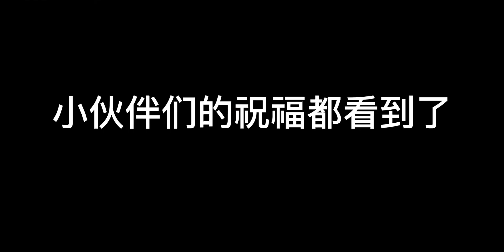欢迎来到狗狗疗养中心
小狗快乐日记,狗狗,汪星人,柴犬,可爱,vlog,生病,过敏,伊丽莎白圈,金贵,动物总动员-我的宠物不一样